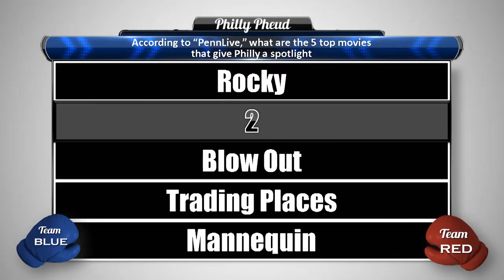Actors vs. Authors | Philly Pheud 2019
"Philly Pheud" is a TV game show about Philadelphia facts, stats and online polls hosted by Mike Missanelli and Natalie Egenolf. Shows are recorded bi-weekly on Wednesday's at The Book at Harrah's Philadelphia throughout the end of 2019.